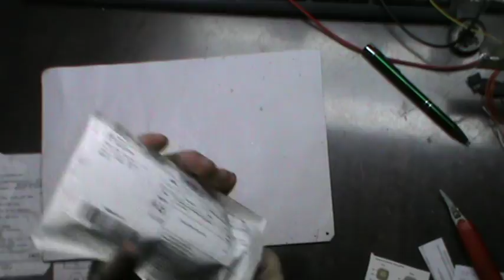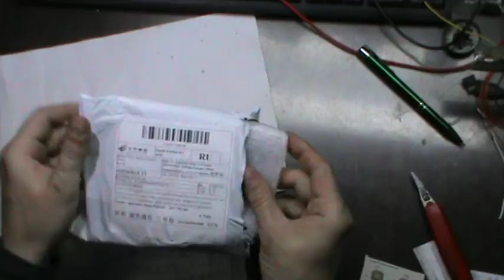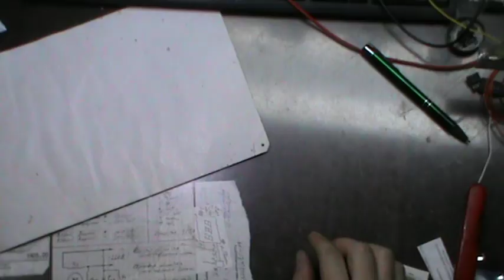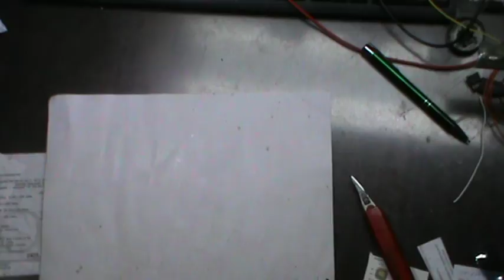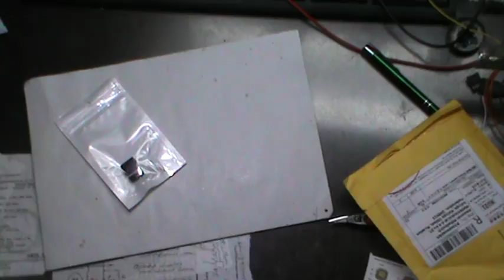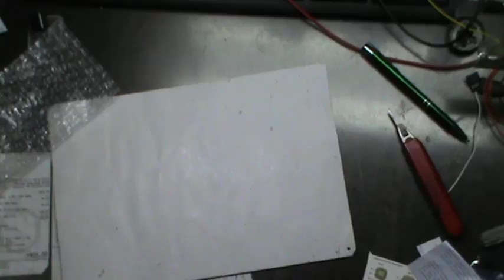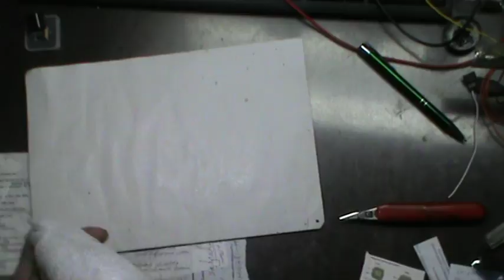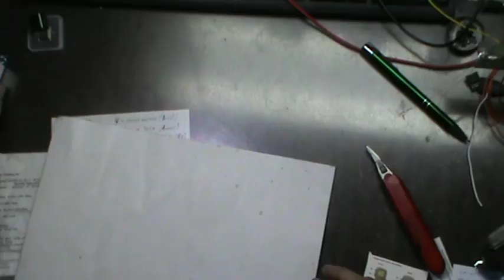Распаковка с Али №2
1 Тепло проводящий клей